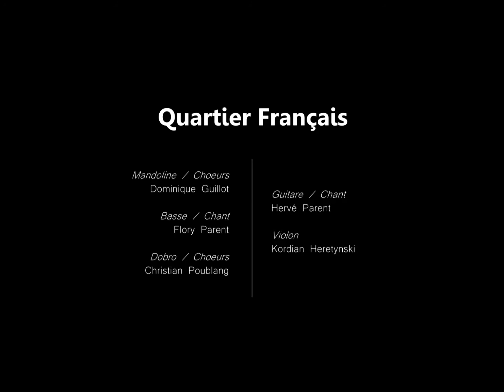Quartier Francais avec Coup de Vent Wind Orchestra